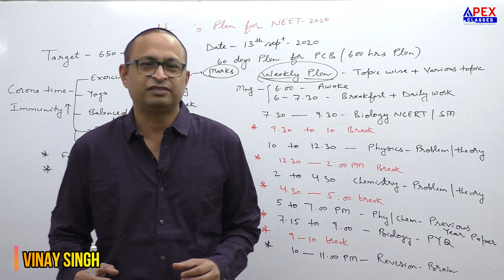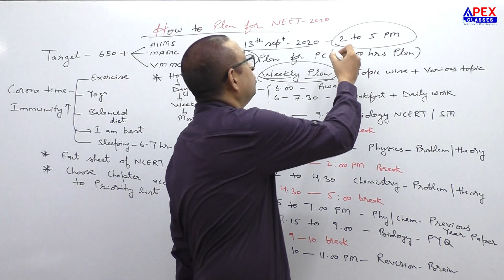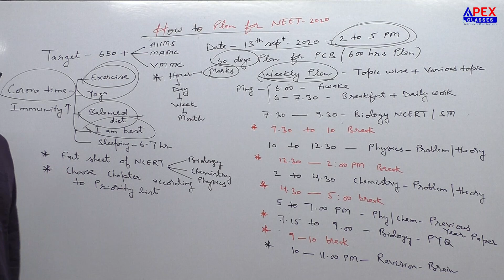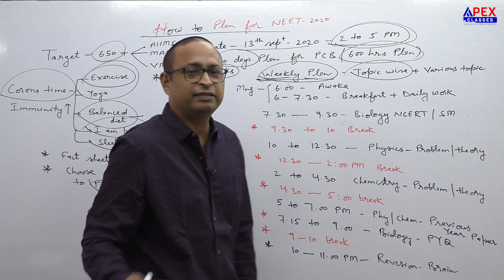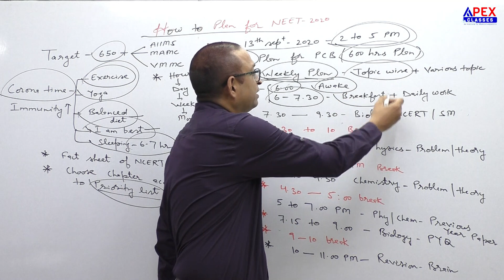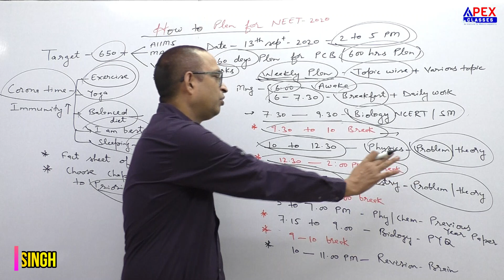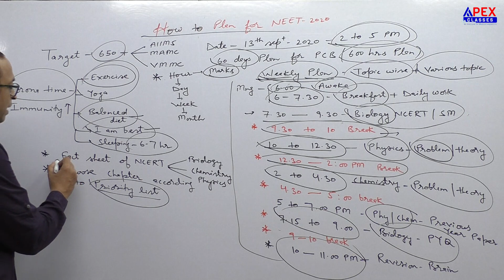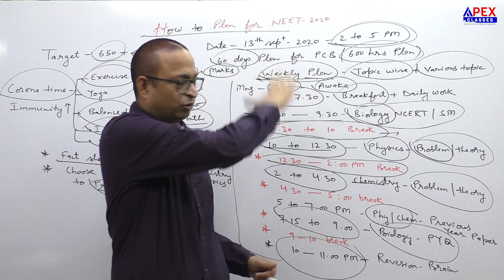Plan For NEET 2020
In this video detail planning of your daily routine in corona pd ...how to make himself ready for NEET 2020.